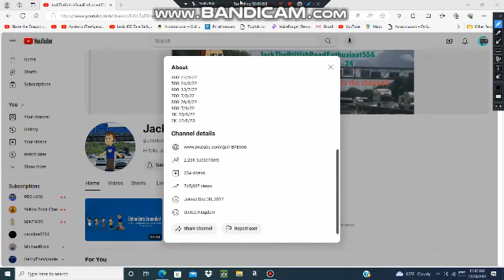Happy 6th anniversary to JackTheBritishRoadEntusiast556.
Happy anniversary to him.